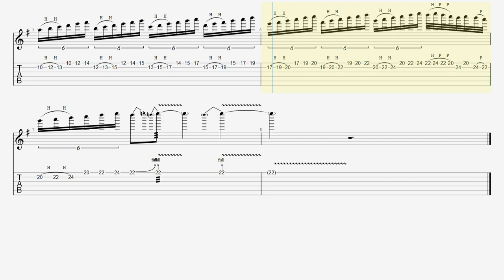[Outro]Technical Difficulties Final Shred Solo TAB Racer X(Paul Gilbert) 【BPM ♪=60】【Guitar picking】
■【ALBUM】Technical Difficulties Racer X

・トライアングル
・JAZZ XL